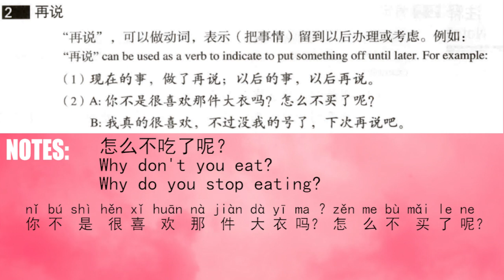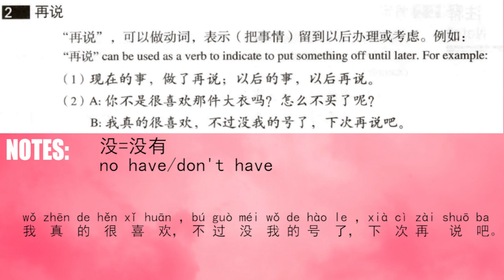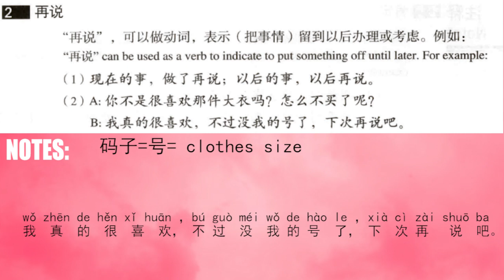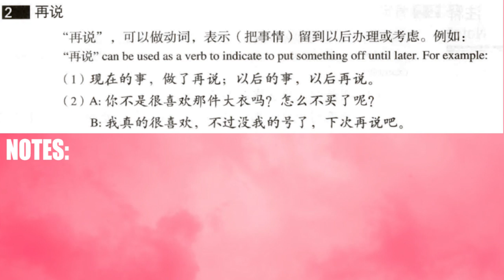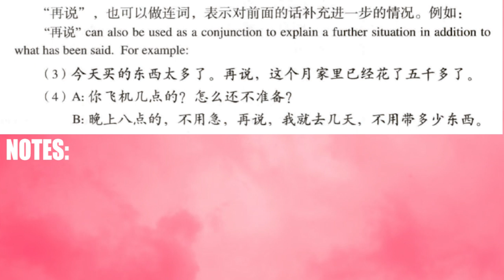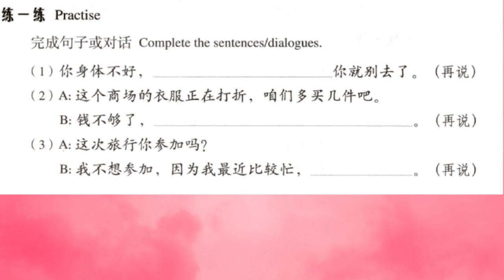Chinese Mandarin Grammar| How to Use "再说“ (HSK 4)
This lesson focuses on a very important Mandarin grammar point "再说”. No matter you are studying HSK or not, as long as you are learning Mandarin, you gotta watch it.